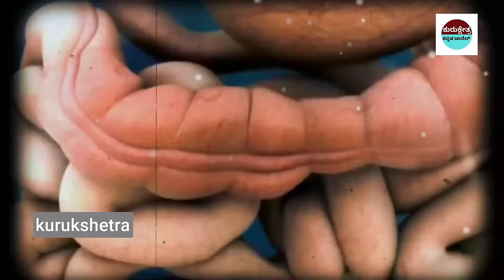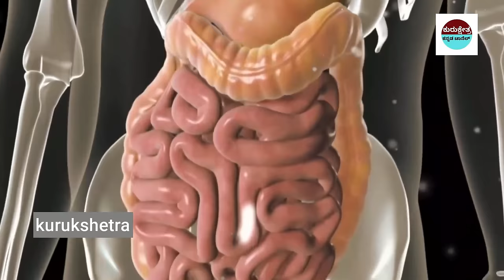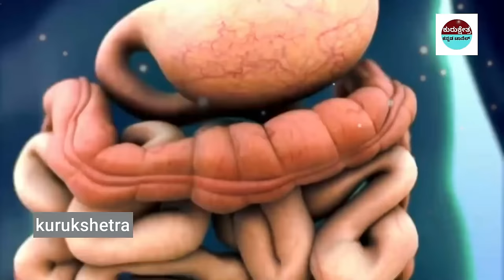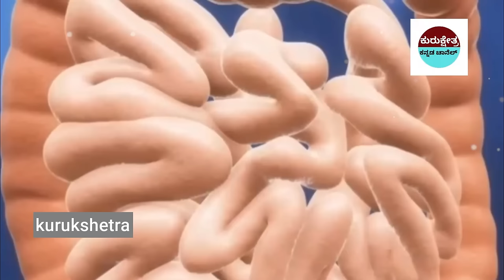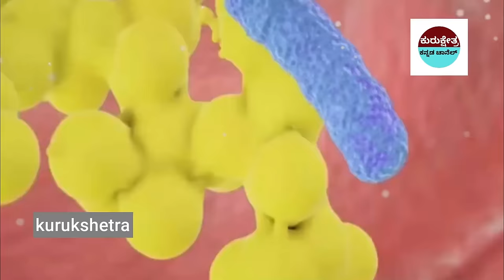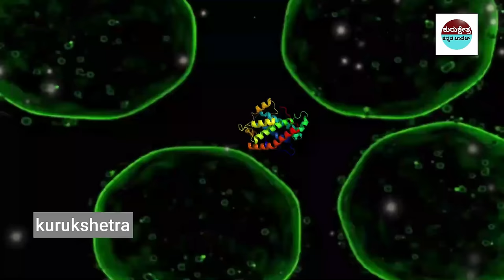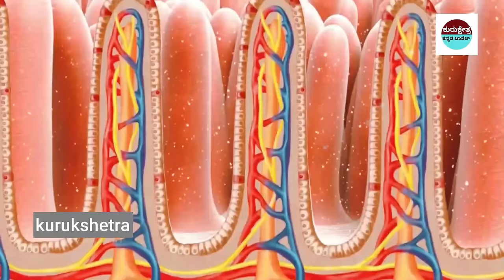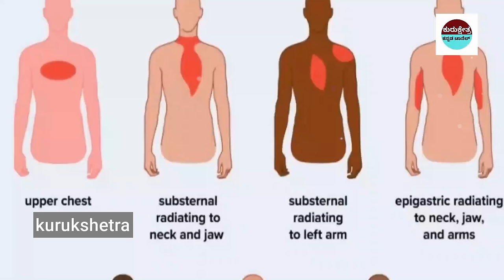ಗ್ಯಾಸ್ಟ್ರಿಕ್ ಸಮಸ್ಯೇ ಏಕೆ ಬರುತ್ತದೆ?||Why does gastric problem occur? How to Cure Gas Pain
mystery of saamba
KannadaStories
Kannada Uniqe Stories
pouraanika naataka
pouranika kathegalu
nammaithihaasa

topfactsinKannada
Kannada facts
amazing facts in Kannada
factsinKannada
facts
interestingfacts
unknown facts
amazingfacts

 🎵 Track Info:
Title : Dreams Become Real
Genre : Classical
Mood : Sad